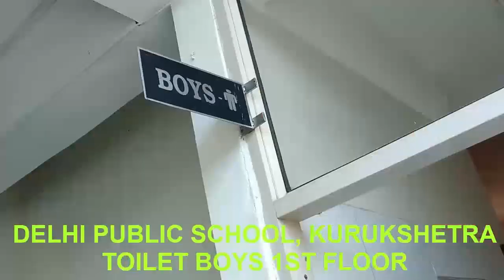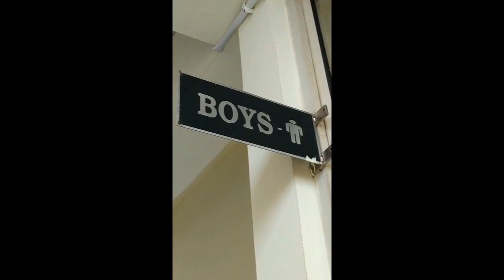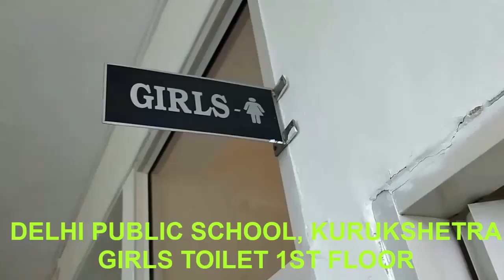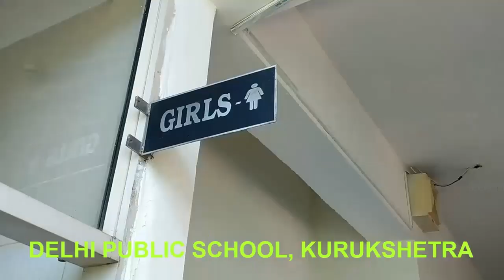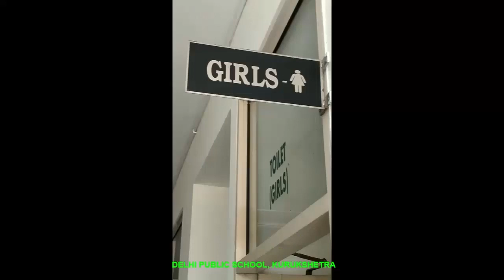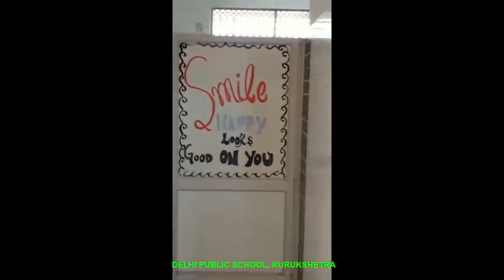DELHI PUBLIC SCHOOL, KURUKSHETRA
The children of today are gearing up to become adult citizens of tomorrow. The growth is parallel to the future of our country, reflected through quality of the present education system. A school must stimulate curiosity in the young, impressionable minds and equip them with tools to be better human beings.